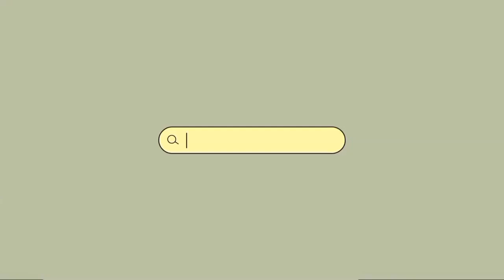[SUB INDO] CRAXY (크랙시) - TRIGGER (트리거) MV Behind Part 2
Keep streaming CRAXY MV Crowns!!

Source:Craxy official